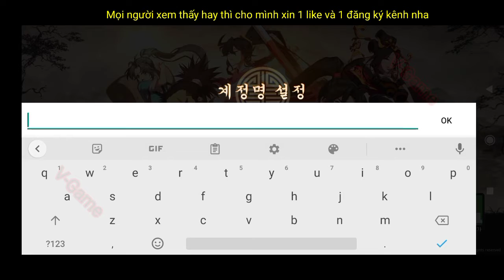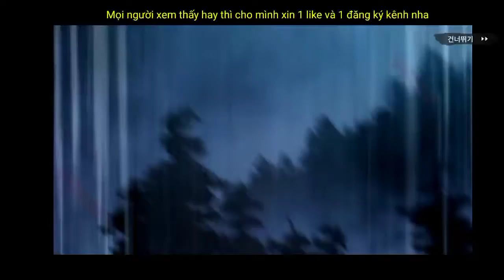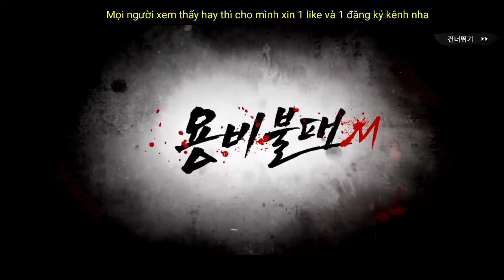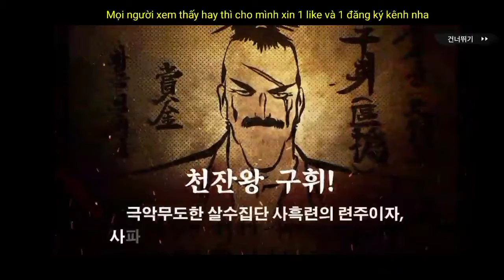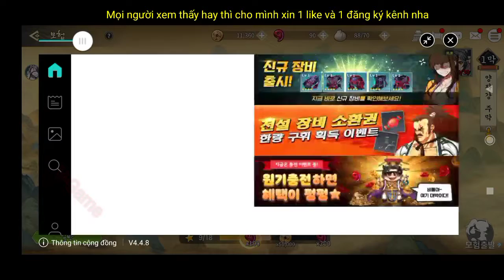Yongbi M : Best game Action RPG cùng những chiêu thức chiến đấu vi diệu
- Yongbi M : 1,06 Gb

+ Yongbi Mobile trò chơi Action RPG phỏng theo truyện tranh Webtoon nổi tiếng của 2 nhà văn Jeonghoo Moon và Kiwoon Ryu. Những chiêu thức biến hóa võ thuật vi diệu kết hợp cùng đồ họa 2D đầy tinh tế đã tạo nên sức hút đối với cộng đồng game thủ thế giới.

Người chơi sẽ hóa thân thành Yongbi, một đội trưởng kỵ binh đầy dũng mãnh với sức mạnh can trường. Nếu bạn là người yêu thích các trò chơi nhập vai hành động Hàn thì đừng bỏ lỡ thế giới Yongbi đầy trải nghiệm này. Game phù hợp với người chơi yêu thích thể loại Action RPG.

Link : Mấy bạn tải bên TapTap cho dễ nha